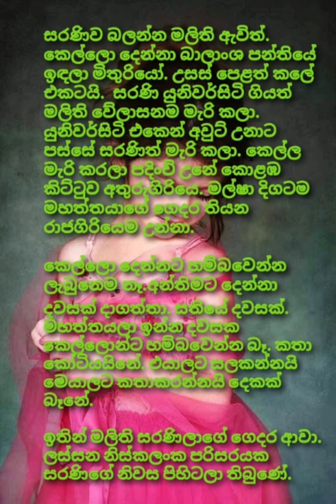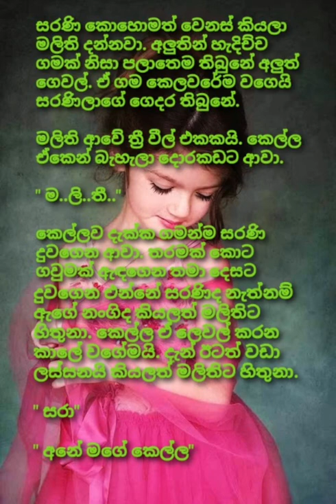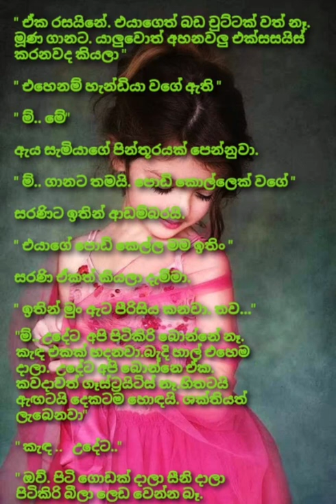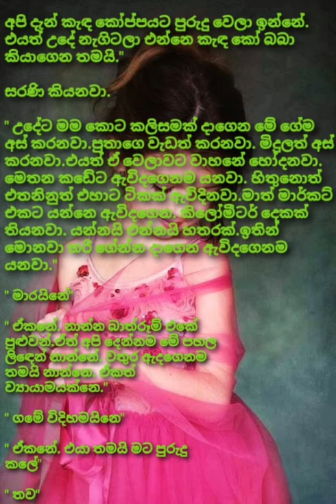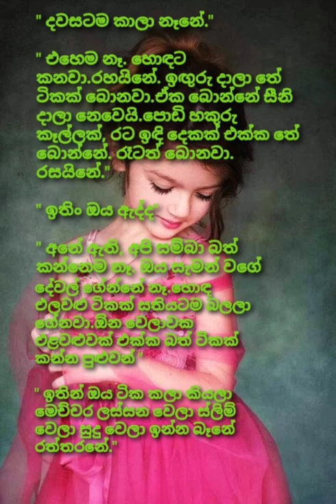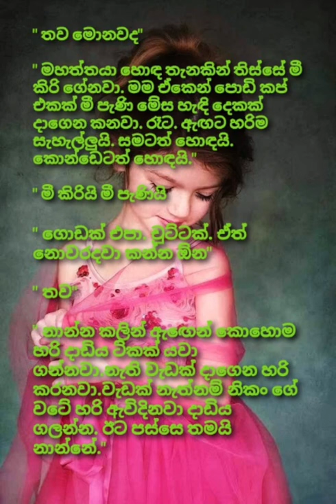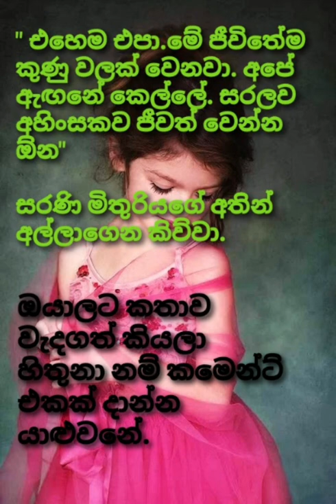ඇගේ හැඩ/ කෙටි කතා/ Sinhala short story